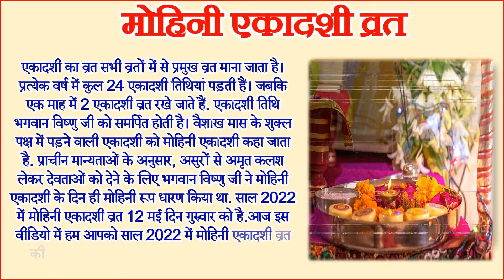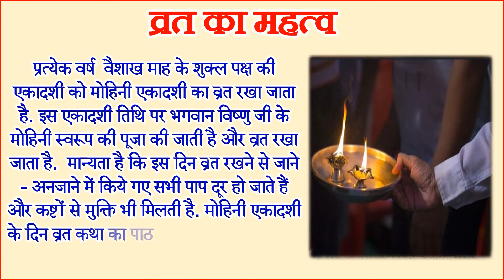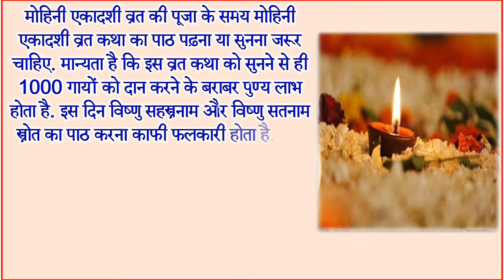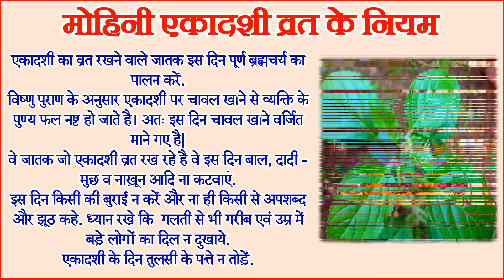मोहिनी एकादशी कब है | Mohini Ekadashi Kab Hai | May Ekadashi 2022 | Ekadashi Vrat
एकादशी का व्रत सभी व्रतों में से प्रमुख व्रत माना जाता है। प्रत्येक वर्ष में कुल 24 एकादशी तिथियां पड़ती हैं। जबकि एक माह में 2 एकादशी व्रत रखे जाते हैं. एकादशी तिथि भगवान विष्णु जी को समर्पित होती है। वैशाख मास के शुक्ल पक्ष में पड़ने वाली एकादशी को मोहिनी एकादशी कहा जाता है. प्राचीन मान्यताओं के अनुसार, असुरों से अमृत कलश लेकर देवताओं को देने के लिए भगवान विष्णु जी ने मोहिनी एकादशी के दिन ही मोहिनी रूप धारण किया था. साल 2022 में मोहिनी एकादशी व्रत 12 मई दिन गुरुवार को है.
आज इस वीडियो में हम आपको मोहिनी एकादशी कब है पौष मोहिनी एकादशी व्रत की तिथि साल 2022 में मोहिनी एकादशी कब है एन्ड पौष मोहिनी एकादशी 2022 में कब है एकादशी व्रत कब और कैसे करें मोहिनी एकादशी शुभ मुहूर्त पूजा विधि पौष मोहिनी एकादशी 2022 शुभ मुहूर्त, महत्व और पौष मोहिनी एकादशी पूजा विधि मोहिनी एकादशी व्रत कथा के बारे में बताएँगे.